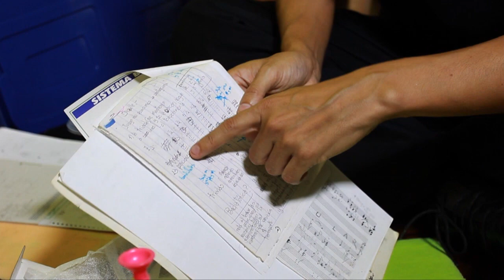Manuel Larrea (EXPRESARTE Entrevista y música)